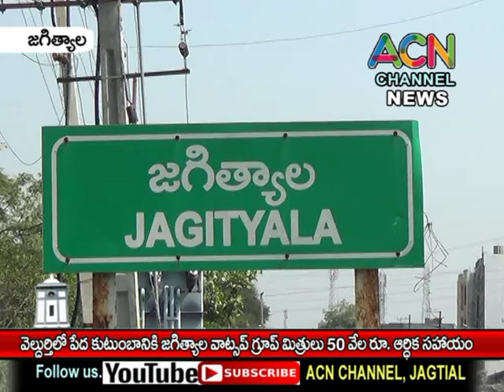జగిత్యాల వెల్దుర్తి లో పేద కుటుంబానికి జగిత్యాల Whatsup గ్రూపు మిత్రులు 50 వేల రూ. ఆర్థిక సాయం